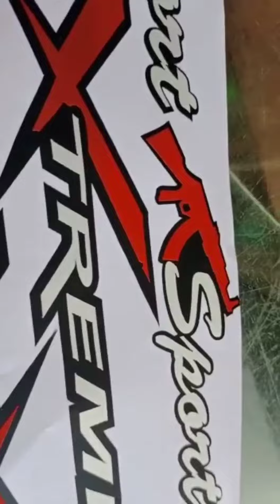HONDA 125 K LIYE 9X STICKER PACK | SHAHZAIB STICKERING HONDA